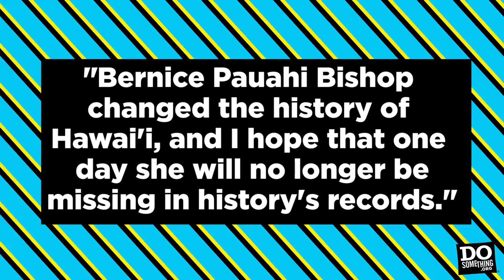Why Colin Kaepernick is a modern day Jackie Robinson Let’s Do This